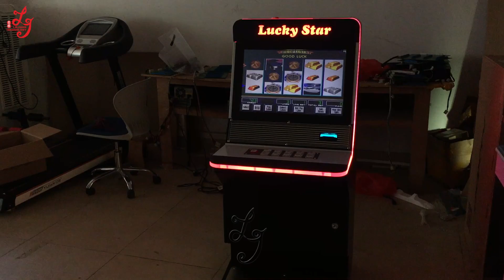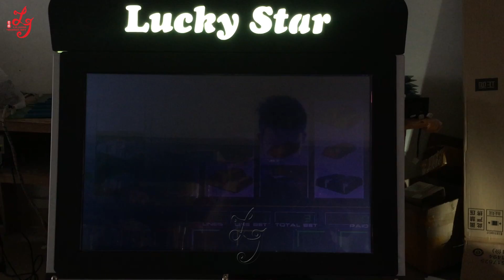2019 NEW CHINA 72% PERCENTAGE HOT sell USA WMS 550 all in one board GOOD HODLING WMS 550 LIFE OF